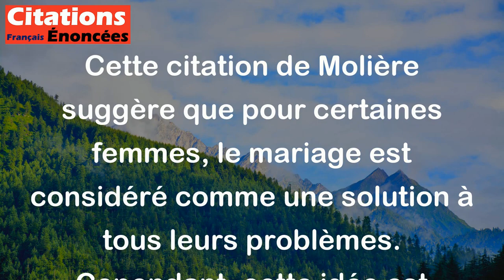Un mari est un emplâtre qui guérit tous les maux des filles. - Molière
Cette citation de Molière suggère que pour certaines femmes, le mariage est considéré comme une solution à tous leurs problèmes. Cependant, cette idée est présentée de manière ironique par l'auteur, car il suggère que le mariage n'est qu'une simple solution temporaire qui ne résoudra probablement pas l'ensemble des problèmes qu'une fille peut rencontrer.